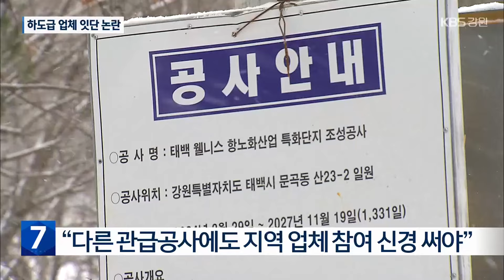태백시 관급공사 하도급 업체 잇단 논란…철저히 관리·감독해야 / KBS 2024.11.27.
[앵커]

 오늘(27일) 열린 태백시의회 행정사무감사에서 태백시 관급공사와 관련해 태백시의회 의원들의 질타가 잇따랐습니다.

 실적이 없거나  다른 지역에 있는 업체가  공사를 맡았다며, 태백시가 철저히 관리·감독해야 한다고 지적했습니다.

 [리포트]

태백시 철암동에 조성되고 있는 고터실 일반산업단지입니다.

 내년까지 382억 원을 들여 19만 9천여 제곱미터 규모로  조성됩니다.

 광물자원을 활용한 가공과 특화기업 유치에 나서 지역 경제를 활성화한다는 목표입니다.

 그런데 태백시의회 행정사무감사에서 산단 조성 공사에 참여하는 하도급 업체가 도마 위에 올랐습니다.

 업체가  33억 원 규모의 공사를 맡았지만, 지난 5월 설립돼 이전 실적이 없다는 겁니다.

 또, 원청업체의 계열사로 추정되는 데다 사실상 지역 업체가 아니라며 지역 경제에 도움이 되지 않는다고 주장합니다.

[심창보/태백시의회 의원 : "실적도 없고 재무구조도 빵이야. 이 회사에다가…. 이 빵은 아니겠지요. 주당 만 원씩 해서 십만 주 있는데 이런 회사에 예를 들어서 국장님이 담당 같으면 하도를 주겠습니까?"]

 이에 대해 태백시는 하도급 업체는 다양한 평가를 거쳐 선정됐다며,  하도급 계약 문제는 태백시가 관여할 부분이 아니라고 선을 그었습니다.

[이혜교/태백시 건설국장 : "위수탁을 농어촌공사에서 줬고 의원님 말씀대로 그런 부분이 있다 그러면 농어촌공사에서 하도급 관계를 제대로 잘 챙겨보지 않은 게 아닐까? 그 부분은 저희가 한번 확인을 해보겠습니다."]

 행정사무감사에서는 웰니스 항노화 특화단지 조성 사업에 참여한 일부 업체도 다른 지역에 주기장을 두고 세금까지 내고 있다며,  지역 업체 참여에 신경 써달라는 주문도 나왔습니다.

 또, 소하천인 창죽천 정비사업의 경우 태백시 공무원이 개입해  원청업체와 협약까지 맺은 업체가 공사에 참여하지 못했다는 의혹도 제기돼 설전이 벌어지기도 했습니다.